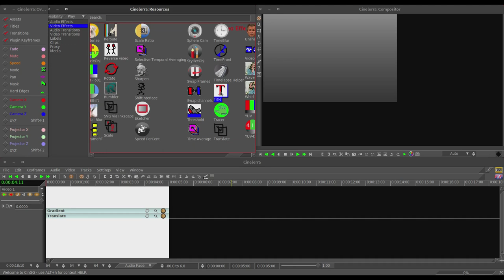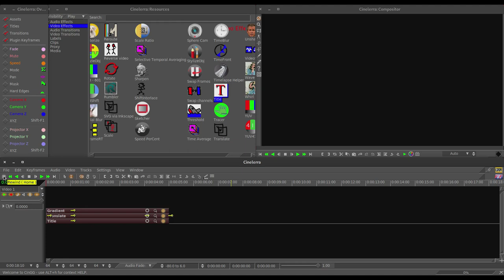Cinelerra GG Titles, Translate, Gradient effects by Preobraz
Эффект титров с движущимся градиентным  бэкграундом